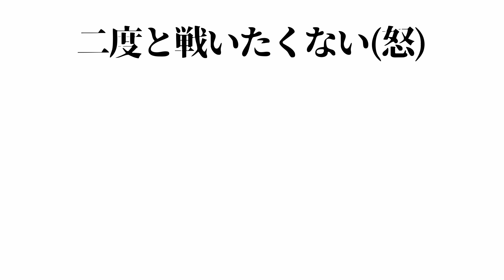#4【ダークソウル】大竜牙とかいうおち○ぽ武器（理不尽なディス） | DARK SOULS REMASTERED ダークソウルリマスター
チンジャオ･ロスト･ワールド / Guess座comedy

🌌よく使うBGM・SE
H/MIX GALLERY
甘茶の音楽工房
DOVA-SYNDROME
Wingless Seraph
魔王魂